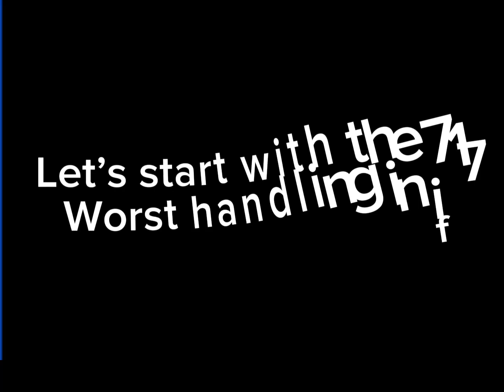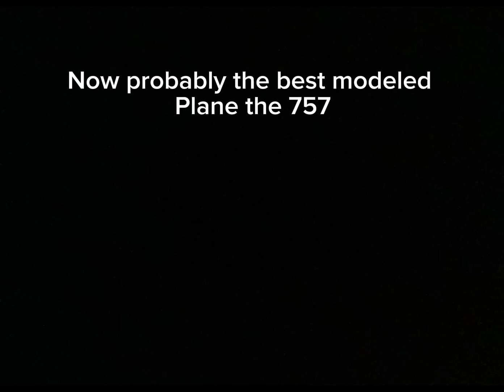Landing all Boeing planes in if